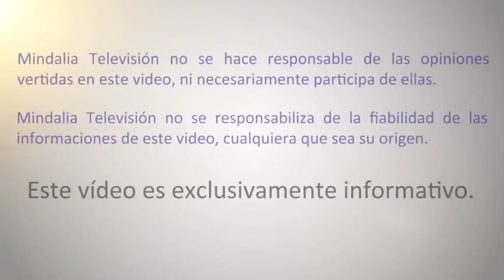Librarse de la mente parásita es salir de la matrix, por Emilio Fiel PARTE 3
Librarse de la mente parásita es salir de la matrix, por Emilio Fiel PARTE 3 de 3 que tuvo lugar en Málaga el 15 de Noviembre 2018